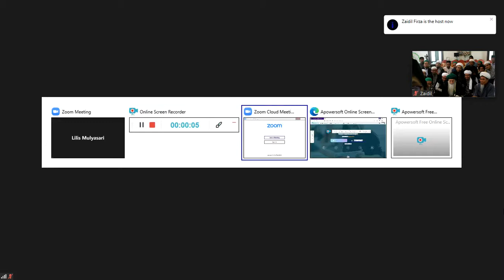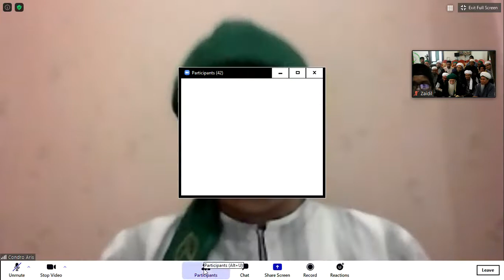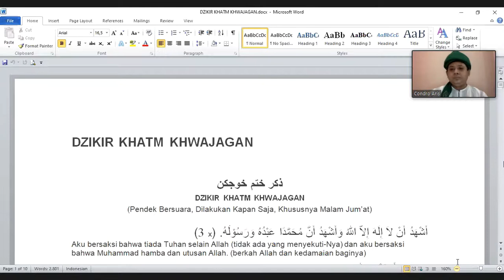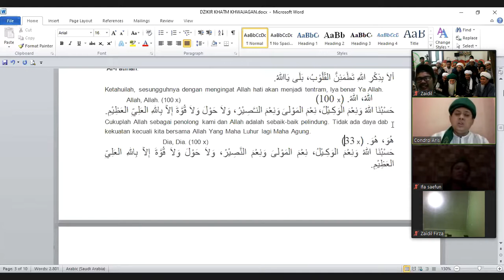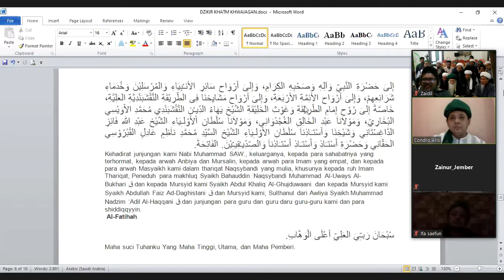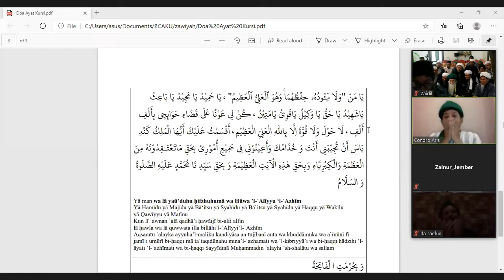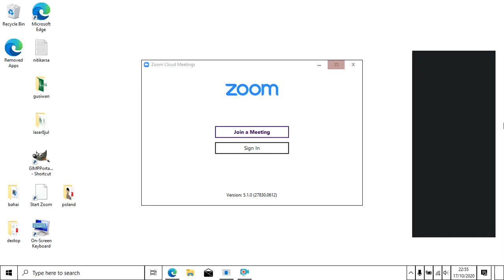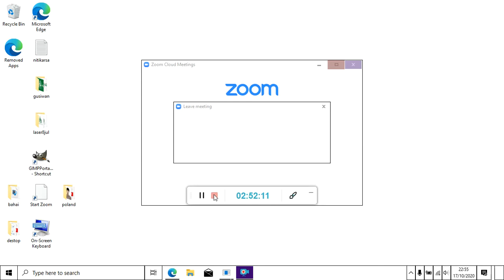Dzikir Khataman Khwajagan, Ruqyah, dan Garam COVID 19 bersama Laskar Sholawat - 17 Okt 2020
* UNDANGAN UNTUK UMUM *
* PUBLIC INVITATION *

Kami mengundang Anda semua ke acara Dzikir khatam Kwajagan dan Ruqyah online dengan "LASHKAR SHOLAWAT" dari Zawiyah Zahratul Madinah Yogyakarta, Indonesia.

We invite all of you to the online Dzikir khatam Kwajagan and Ruqyah event with "LASHKAR SHOLAWAT" at Zawiyah Zahratul Madinah Yogyakarta city of Indonesia.

InsyaAllah * setiap Sabtu malam, 20.15 WIB (Waktu Jakarta) * atau 08:15am Detroid, MI, USA Time,

InsyaAllah * Every Saturday night, 08.15 pm (Jakarta Time)* or 08:15am Detroid,MI,USA Time,

dengan urutan acara;
1. 20:15 Tawassul + Dzikir Khtam Kwajagan
2. 21:30 Doa QS Kursy
3. 21:45 Ruqyah (Pengobatan penyakit medis dan non medis online)
4. 22:00 Pengisian Cahaya Doa untuk obat Covid19 pada garam

with the order of events;
1. 20:15 Tawassul + Dhikr Khtam Kwajagan
2. 21:30 Prayer QS Kursy
3. 21:45 Ruqyah (Treatment of medical and non-medical diseases online)
4. 22:00 Prayer Light filling for the Covid19 medicine on salt

Jangan lupa untuk :
1. Siapkan air
2. Siapkan garam
3. Siapkan piring / mangkok / gelas dari bahan keramik putih tanpa gambar atau garis. (putih dan tidak transparan)
4. Taruh garam di piring putih / gelas / mangkuk dan letakkan di depan dzikir online

Do not forget to :
1. Prepare the water
2. Prepare the salt
3. Prepare a plate / bowl / glass of white ceramic material without pictures or lines. (white and not transparent)
4. Put salt on a white plate / glass / bowl and place it in front of the online dhikr

Catatan: Pastikan Anda memiliki wudlu dan pakaian yang pantas selama acara berlangsung.
Note: Make sure you have your wudlu and appropriate clothing during the event.

Passcode: 123456